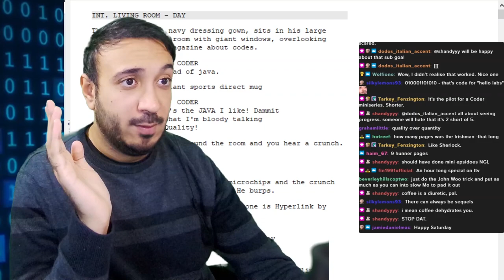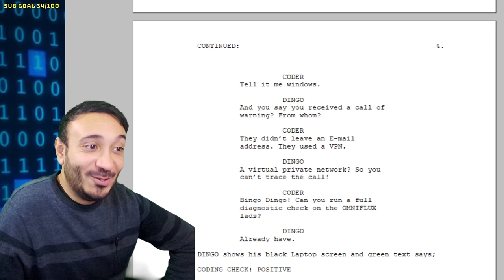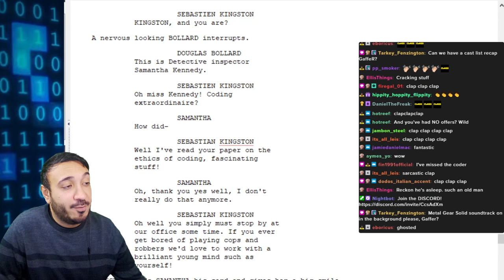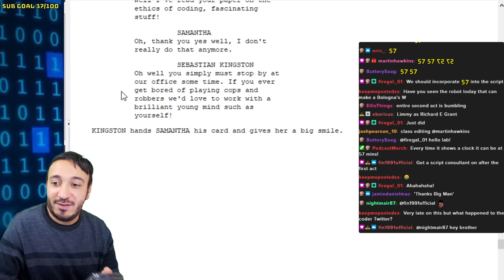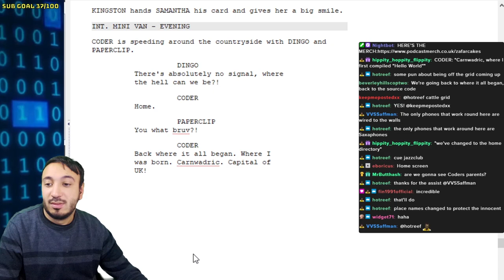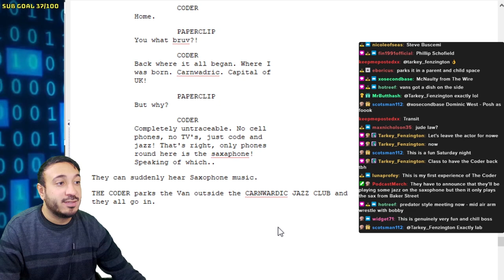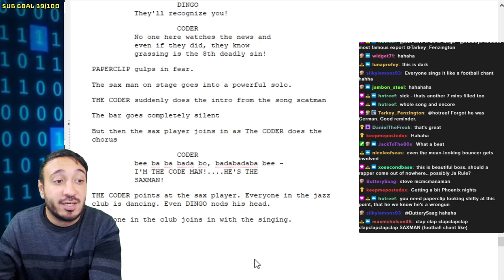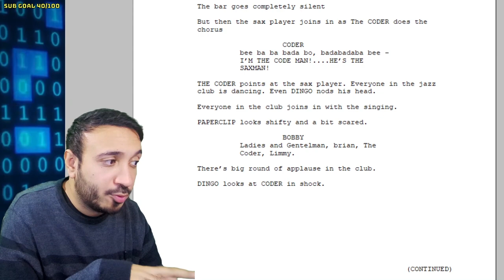WRITING THE CODER | SESSION 10